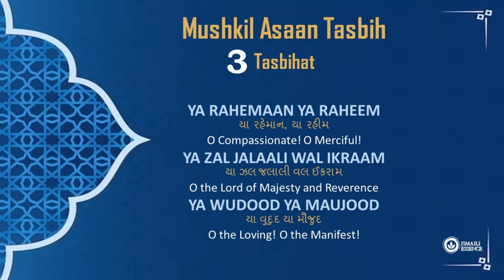Ismaili Tasbeehat | Mushkil Asaan Tasbih: Unlocking Ease Through Prayer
Embark on a spiritual journey with our latest YouTube video, "Mushkil Asaan Tasbih." In this enlightening presentation, we delve into the transformative power of prayer and the significance of the Tasbih in finding ease amidst life's challenges. Join us as we explore the timeless wisdom behind this sacred practice, offering insights and guidance on how to incorporate Tasbih into your daily routine. Whether you're seeking solace, guidance, or simply a moment of tranquility, this video is sure to inspire and uplift your soul. Discover the profound peace that comes from connecting with the Divine, and learn how the Mushkil Asaan Tasbih can become a source of strength and comfort in your life.